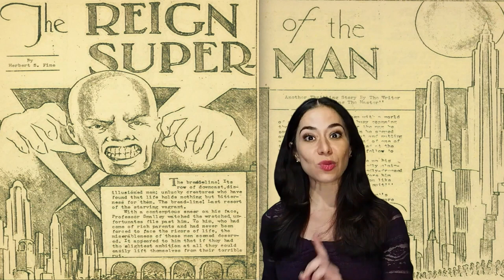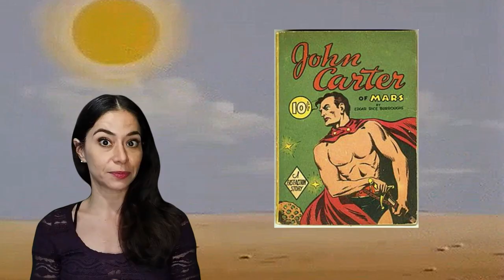Porque todo tiene una Historia que contar: La creación de SUPERMAN.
Recordamos el origen del primer Superhéroe de los cómics.
Conductora: Verónica De Alba.